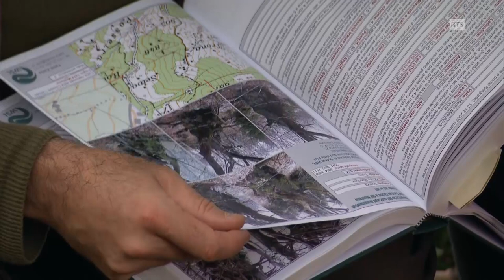La culture et la récolte des châtaignes, une tradition ancestrale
L’automne est la saison de la récolte des châtaignes au Tessin comme dans certaines régions des Grisons ou en valais. Une tradition qui ravive un mode de vie passé ou ces arbres multi centenaires jouaient un rôle capital. Puis, la vie moderne a fait oublier ces arbres majestueux et généreux. Aujourd’hui, toujours vivants, les châtaigniers contemplent le monde moderne et questionnent ce que l’homme moderne a oublié…

Passe-moi les jumelles du 4 novembre 2016, une émission de la Radio Télévision Suisse.

"La mémoire des châtaigniers", un reportage de Raphaëlle Aellig
Image :     Patrick Mounoud
Son :    Marianne Roussy
Montage :    Valerie Weyer